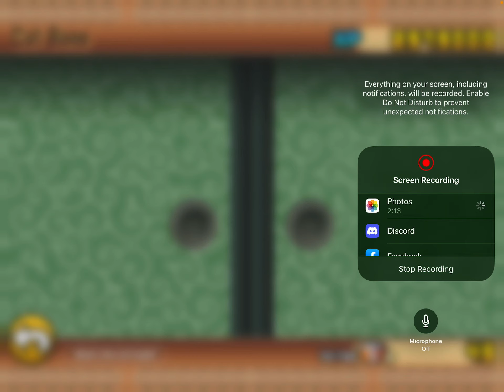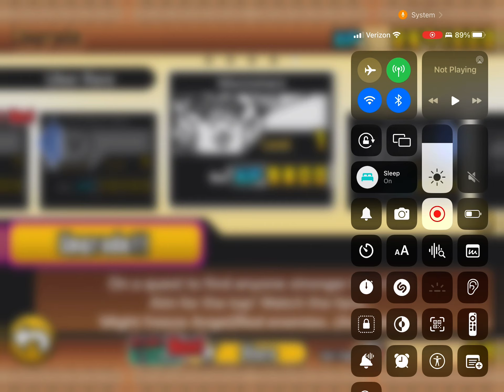Unboxing for the giveaway #1